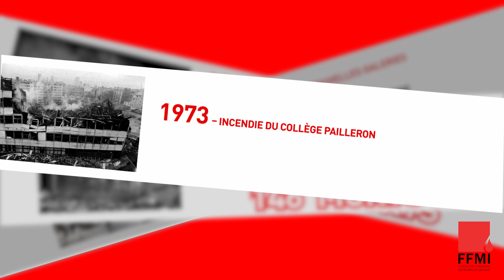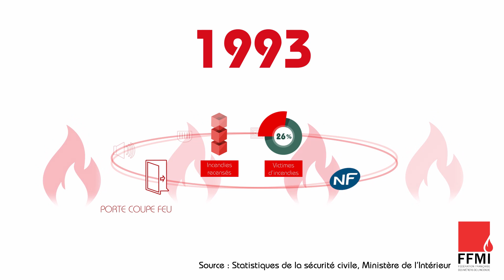FFMI / GESI - Motion Design - SSI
Le syndicat GESI, affilié à la Fédération Française des Métiers de l'Incendie, vous présente ce motion design rappelant le principe de la détection automatique d'incendie et l'intérêt de la mise en sécurité.